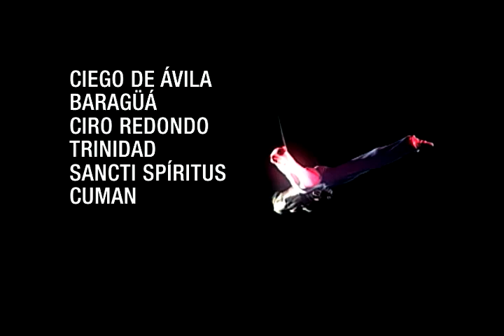CIRCUBA 2012 VIAJA POR CUBA GIRA NACIONAL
Anuncio promocional televisivo del espectáculo CIRCUBA 2012 VIAJA POR CUBA. Propuesta que se celebra del 3 al 30 de septiembre del 2012.